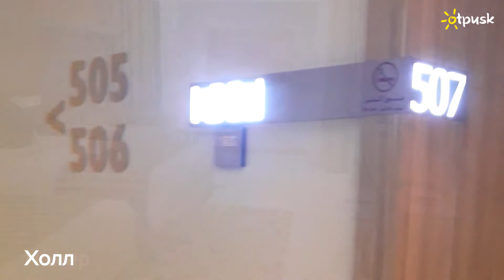Al Khoory Atrium Hotel 4*, ОАЭ, Дубай, ✈ обзор, отзывы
Al Khoory Atrium Hotel 4*, ОАЭ, Дубай, ✈ обзор, отзывы, полезные ссылки в описании :